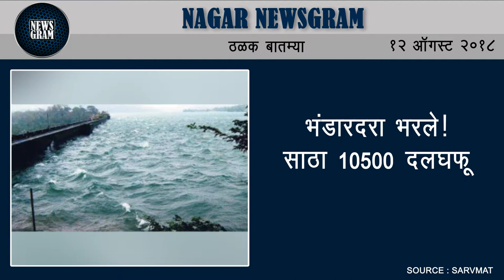Nagar Newsgram | Nagar News | Today's News Headlines | 12 August 2018